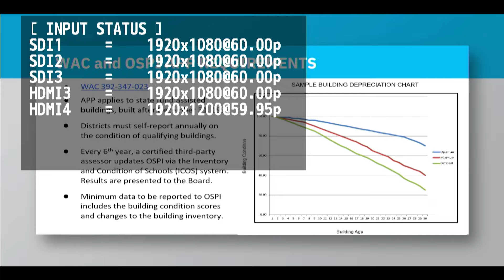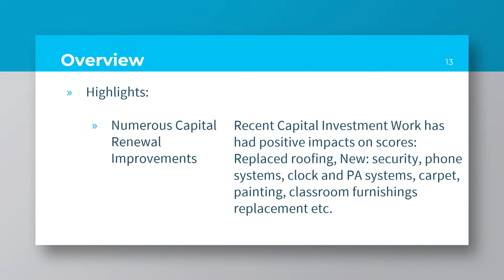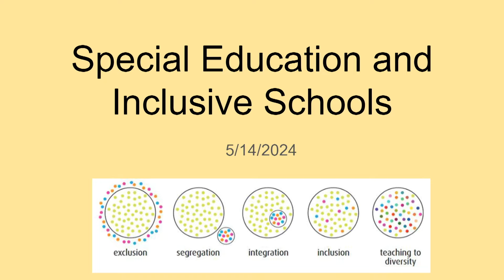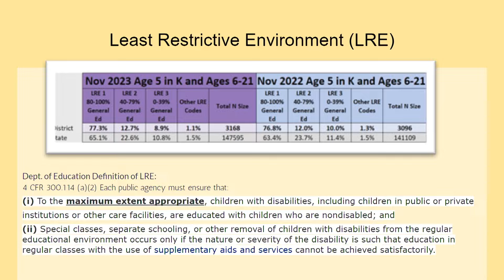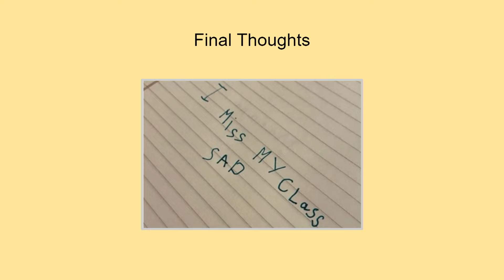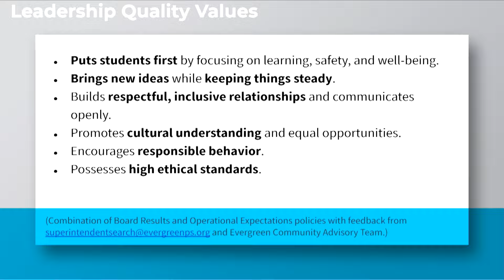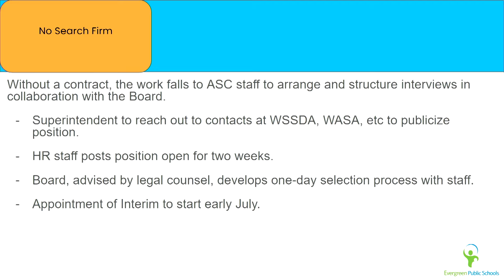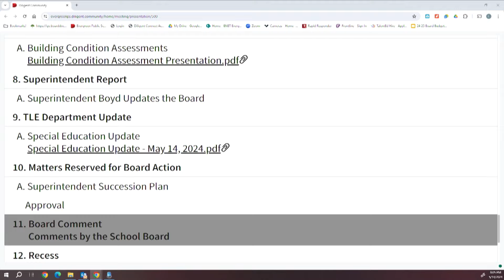School Board Meeting - May 14, 2024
Evergreen Public Schools Board Meeting - May 14, 2024